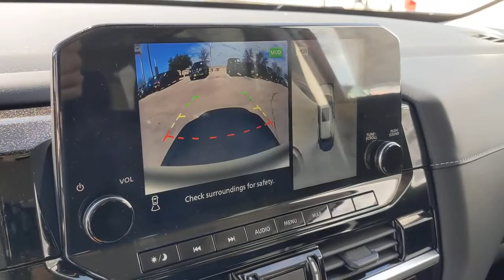2022 Nissan Pathfinder Walk Around | New Nissan Pathfinder For Sale In San Antonio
Check out this new 2022 Nissan Pathfinder available at Gunn Nissan in San Antonio, Texas. This model features Keyless Entry, Back-Up Camera, Power Liftgate, and much more!

Color: Mocha Almond Pearl
Trim: 2022 Nissan Pathfinder SL
Stock#: N220236
VIN#: 5N1DR3CB6NC233940

We are conveniently located near San Antonio, Seguin, Austin, Houston, New Braunfels, and Helotes, TX.

Gunn Nissan
12838 San Predro